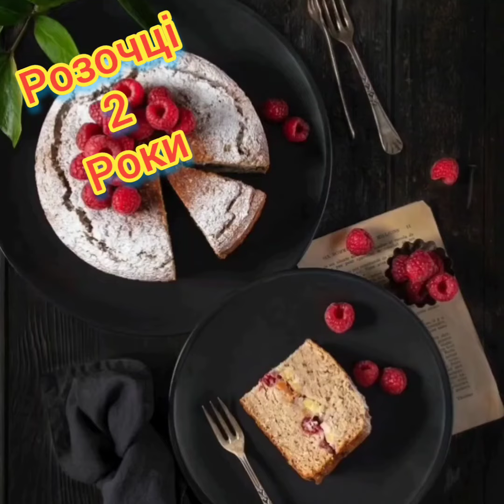Дорога Розочка Вітаю З Днем Народження З 2 річчям! Бажаю щастя, здоровья, радості та достатку!